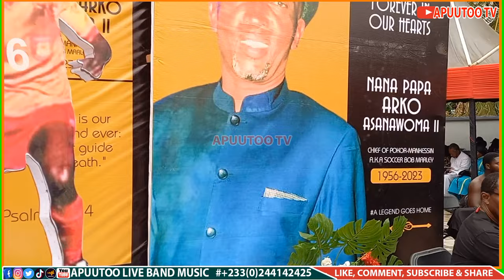Kotoko Papa Arko mother cr!es heavily as GTV's Kwabena Yeboah & Coach Akwasi Appiah storm funeral